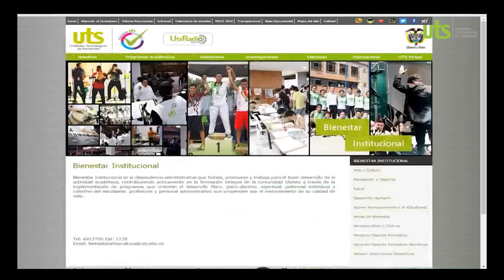Video Inducción Bienestar Institucional segundo semestre de 2016